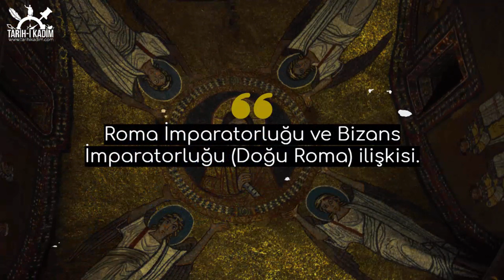Doç. Dr. Hüseyin Sami Öztürk | Roma - Bizans İlişkisi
Marmara Üniversitesi'nde Eskiçağ Tarihi alanında çalışan Doç. Dr. Hüseyin Sami Öztürk ile röportaj gerçekleştirdik. Öncelikle kendisinden ve çalışmalarından bahseden Dr. Hüseyin Sami Öztürk, daha sonra belirlenen 3 farklı soruyu yanıtlamıştır. Katılımından ötürü kendisine teşekkür ederiz.

Kamera: D. Deniz Kaya